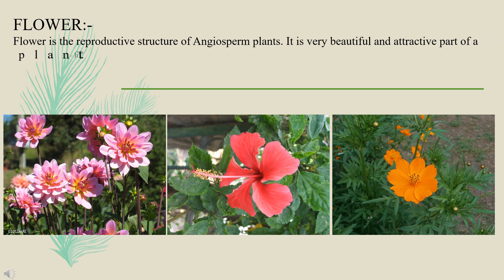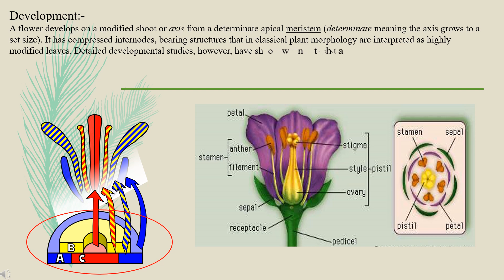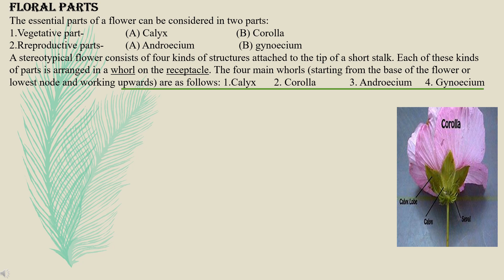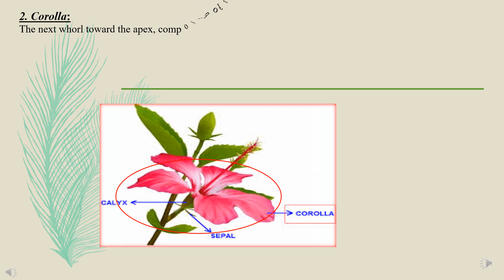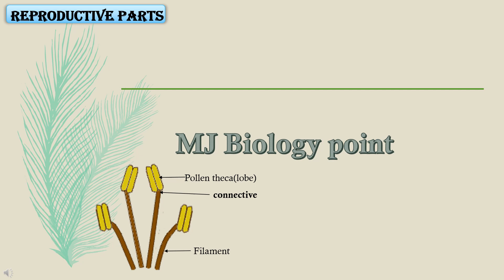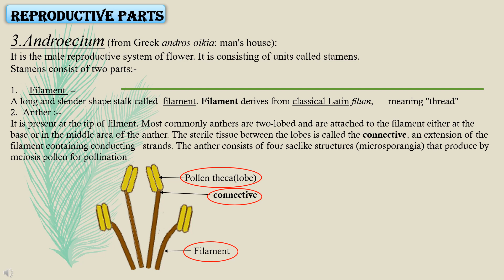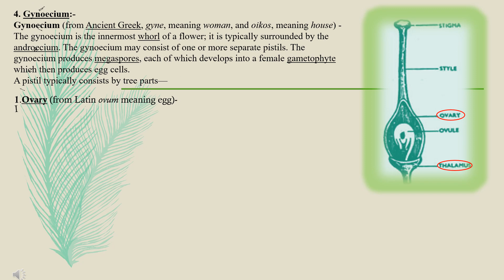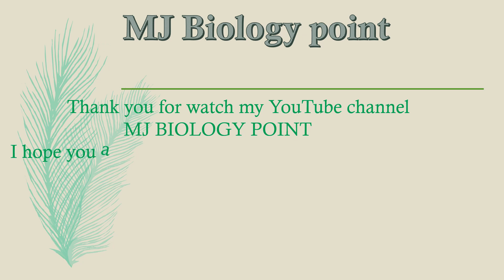Flower structure by Monu jaiswal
flower structure in english text#hindi audio.
parts of a flower and their functions
reproductive parts of plants and their functions